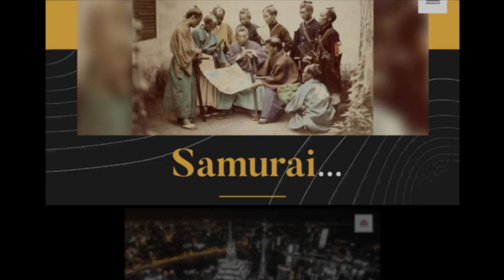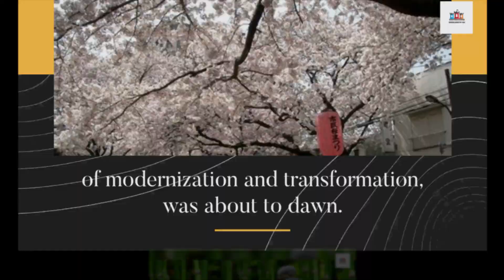From Samurai to Shogun: The Rise and Fall of Feudal Japan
From Samurai to Shogun: The Rise and Fall of Feudal Japan" explores the evolution of Japanese society, martial traditions, and governance, capturing the transformative journey from warriors to military leaders.